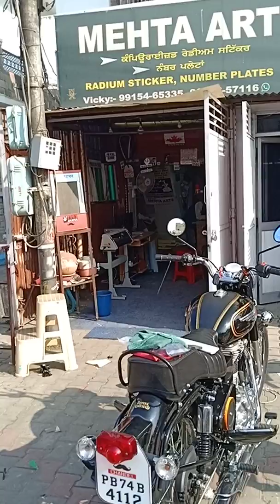Bullet taping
Mehta art nangal railway road 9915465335